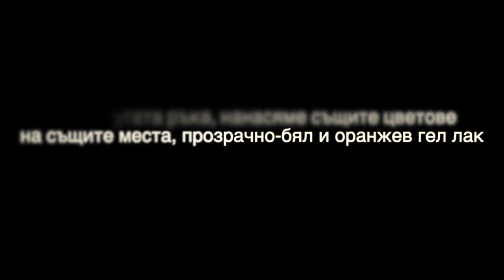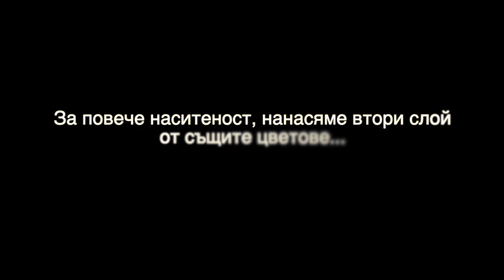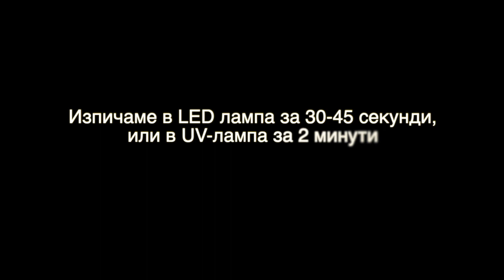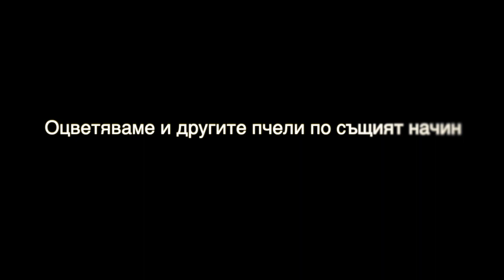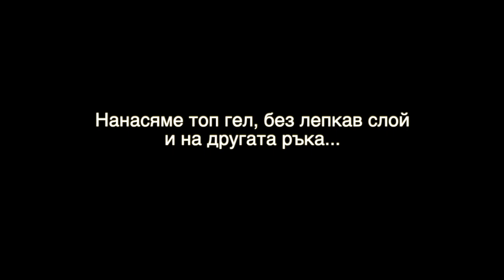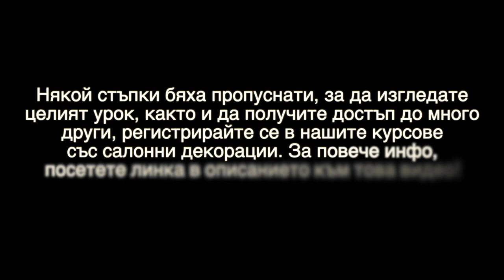Как да Направим Релефна Декорация с Пчелен Восък, Мед и Пчели?